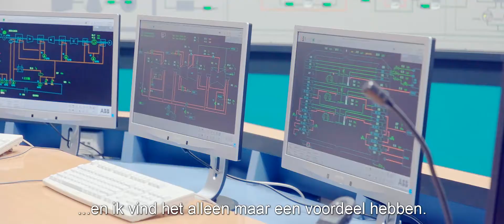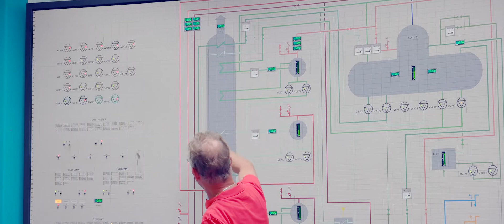Eneco Open Dagen - De kracht van Stadswarmte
Op zaterdag 2 september 2017 organiseerde Eneco een open dag op de warmte centrale Lage Weide voor de stadswarmte klanten en andere geïnteresseerden uit de regio Utrecht.